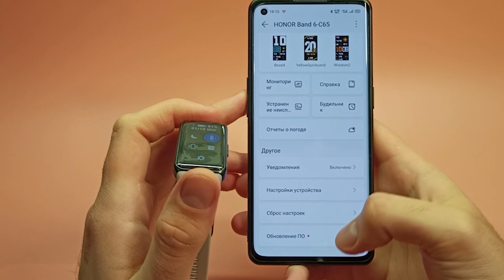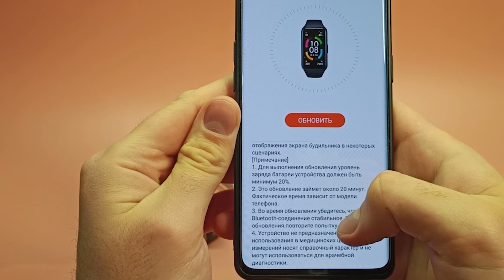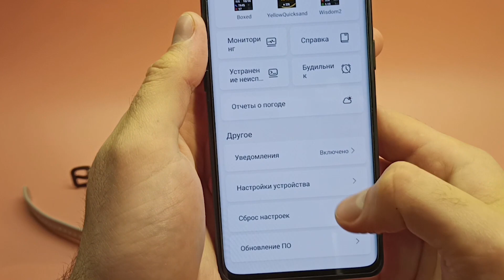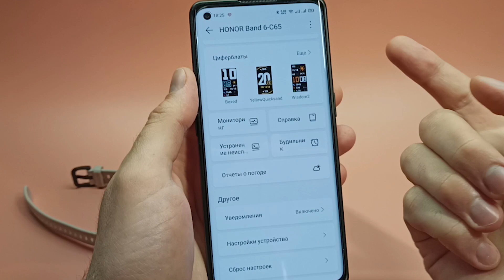БОЛЬШОЕ ОБНОВЛЕНИЕ HONOR BAND 6 | Русский язык + исправление проблем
В этом видео я расскажу про новое обновление для Honor Band 6, которое принесло полноценный русский язык. Также вы узнаете что добавилось еще и какие проблемы решили.